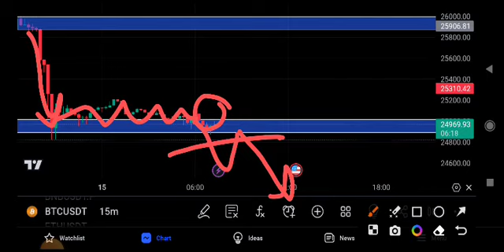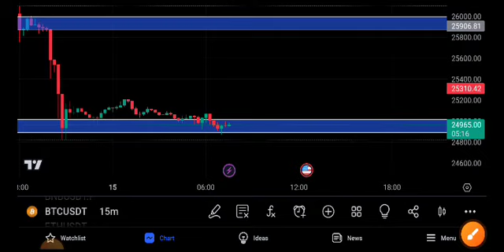Bitcoin News Today! BTC Price Prediction Today